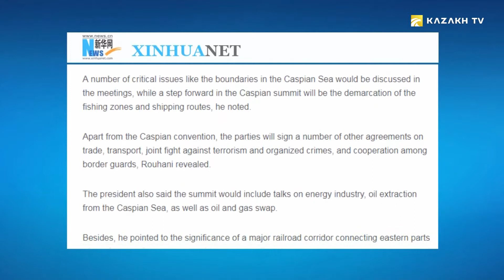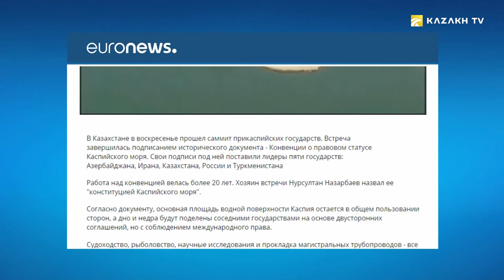Дүйнөлүк ЖМКлар Каспий Конвенциясы жөнүндө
«Рейтер» Агенттігі саммиттин Каспий аймактык өлкөлөрүнүн ич ара карым-катнаштарынын өнүгүшүндө маанилүү экендигин жазды.